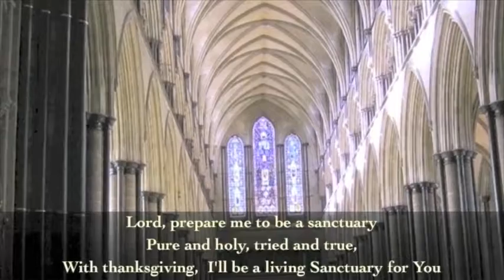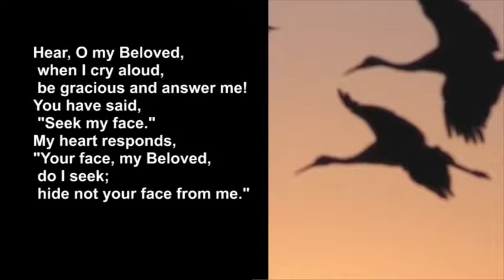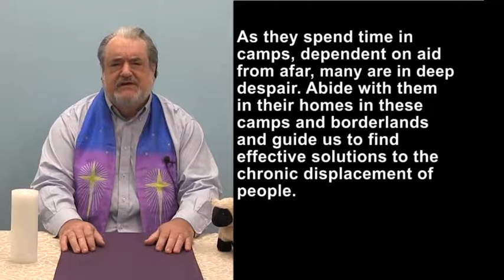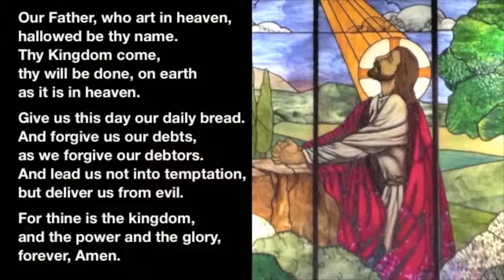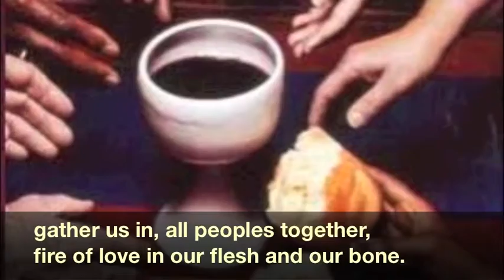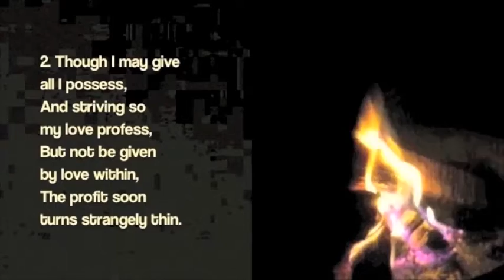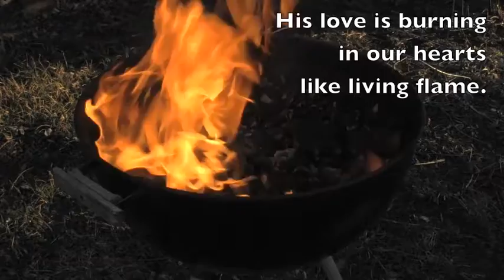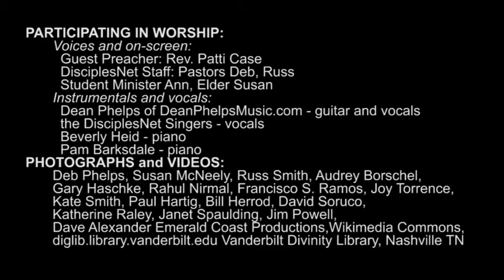DisciplesNet Worship #340 Love-Poetry in Motion (Case 01 22 17)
To say that "God is Love" is to say that loving relationships are at the core of God's being. Rev. Patti Case looks at Psalm 27 as a means of understanding this vital aspect of who God is and who God wants us to be.

Our worship this week is 31 minutes long, with sing-along hymns, prayers, and a special guest preacher, Rev. Patti Case, bringing the word.
As we do every week, our time together includes a time of communion (breaking of the bread) where you may choose to participate, or simply meditate as we tell of Jesus' invitation to "do this in remembrance of me." If you would like to share with us at the table that goes beyond earthly boundaries of time, place, and structure, we ask that you prepare a piece of bread of some type and a drink such as grape juice, wine, or water. As we pray, our prayers are given to extend to where you are. If you are unable to eat or drink, you may want to use a symbolic gesture or mental symbol as you come together at this table of remembrance with us. (Scroll down for an Order of Worship)

ORDER OF WORSHIP:

1. Opening background music: Softly and Tenderly
2. Welcome, Deb Phelps, with Psalm 30:10-12
3. Opening hymn: "Sanctuary" sung by Phoebe Spier and Dean Phelps, Jim Eads percussion
4. Scripture: Psalm 27 from "Psalms for Praying" by Nan C. Merrill
5. Pastor's Prayer with Lord's Prayer: Rev. Russ
6. Hymn: “Gather Us In” sung by the DisciplesNet singers
7. Message: "Love-Poetry in Motion" by guest preacher Rev. Patti Case
8. Hymn: “the Gift of Love" sung by Dean Phelps
9. Communion: Elder Susan
10. Hymn: “Come Share the Lord” sung by the DisciplesNet Singers
11. Sending out